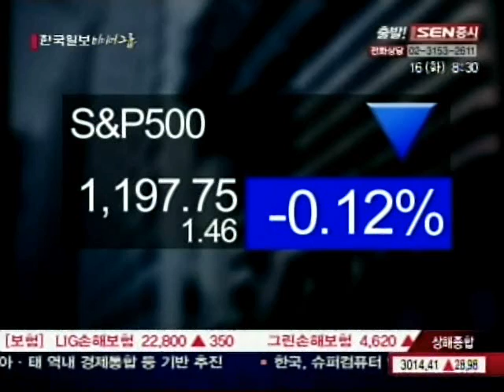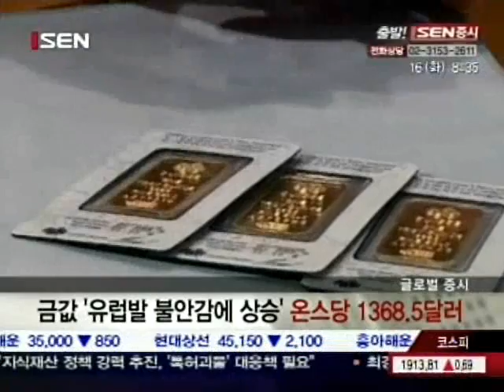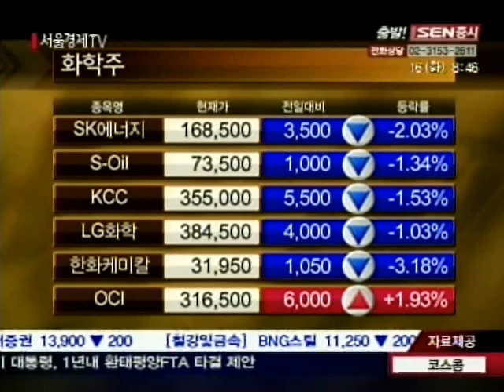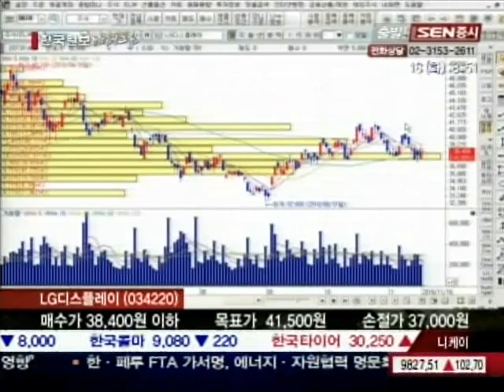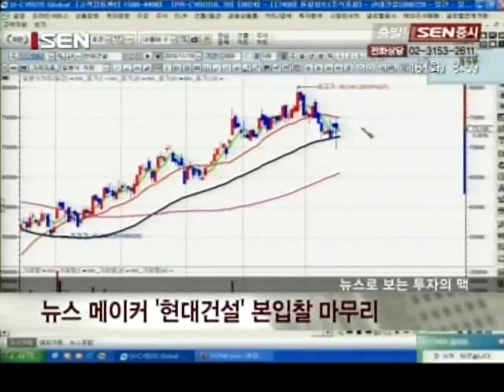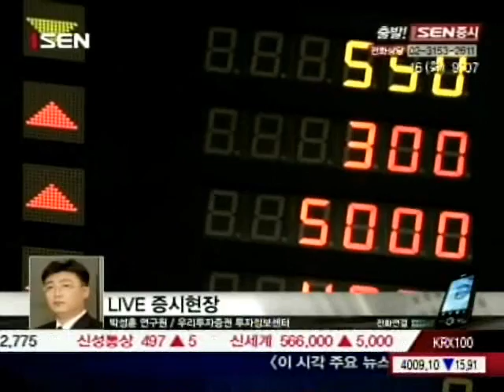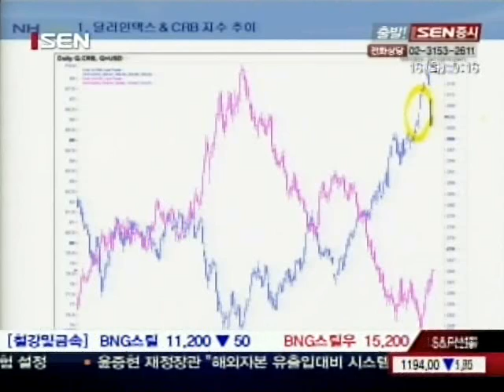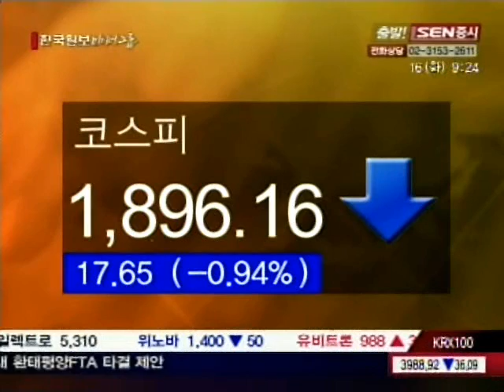[서울경제TV] 20101116_출발! SEN증시_171